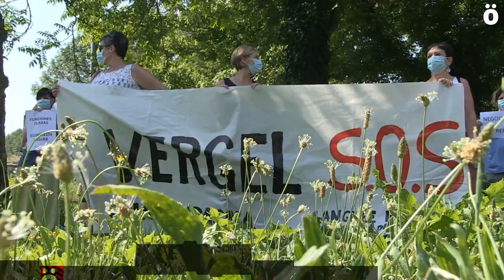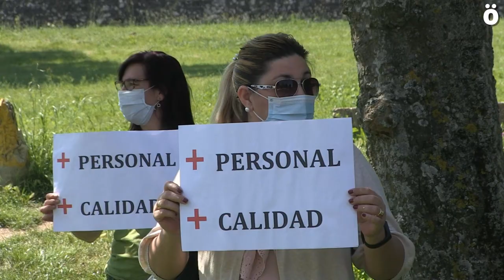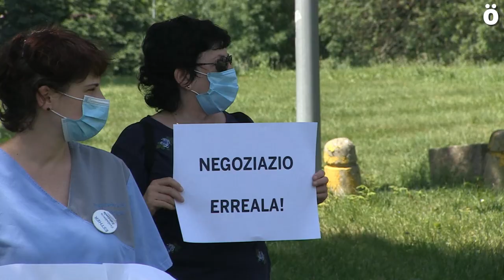La plantilla de El Vergel pide más medios y más personal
El cambio a un modelo de atención más centrado en la persona requiere de más personal y de más medios. En plena pandemia,  la implantación del nuevo modelo y teniendo en cuenta la falta de personal suficiente para poder llevarlo a cabo. El trabajo se multiplica para todo el personal de la única residencia pública de Iruñea.